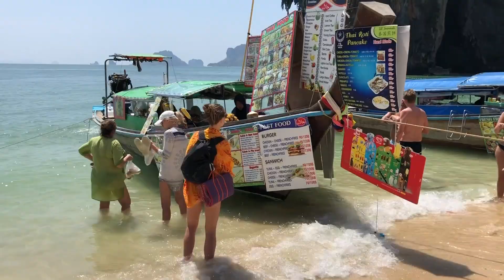THAILAND TRIP 2019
me and the bb went on vacation